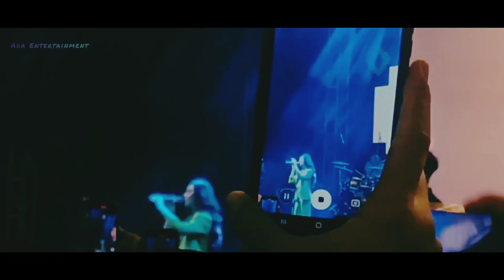ENERGIK! Lyodra Tampil di Senayan Park 2023, CANTIK BANGET!!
* Channel ini menyajikan informasi/ berita seputar artis, selebritis, musisi, penyanyi, band, live music/ live musik, dan lain-lain.

(aktifkan tombol loncengnya)

* Terima kasih

(Ada Entertainment)